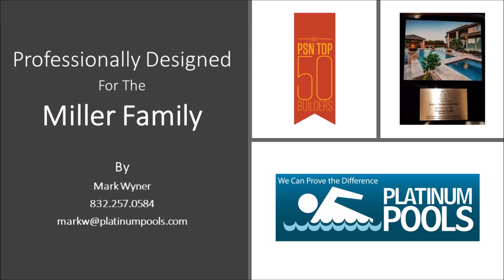Platinum Pools - The Miller Family - By Mark Wyner